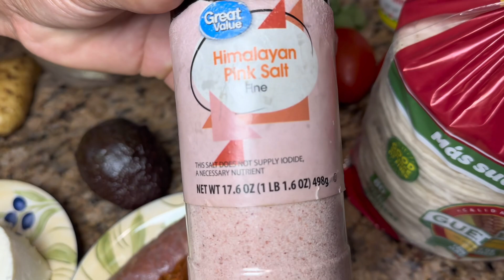Tacos Dorados de Papa 🌮🥔